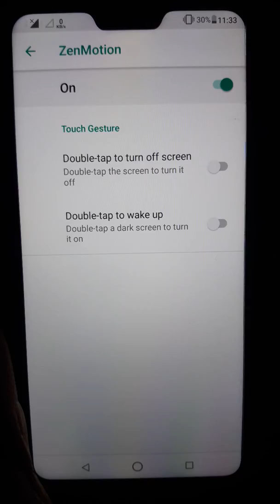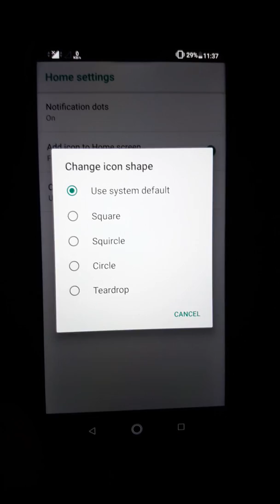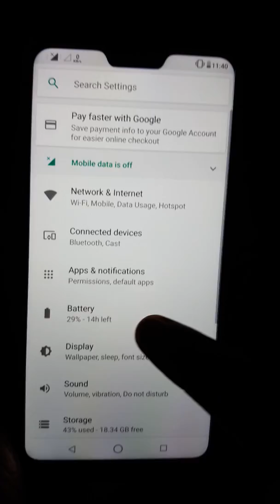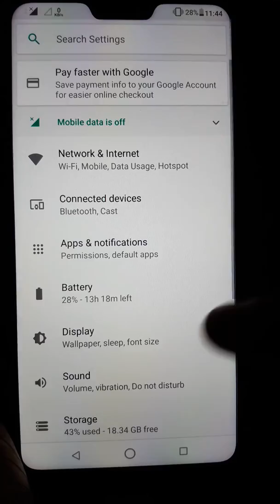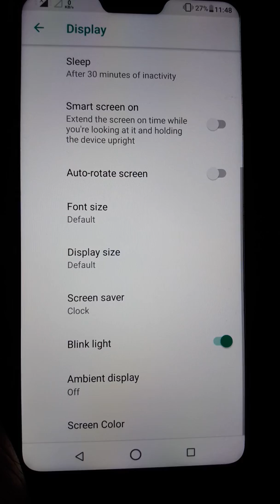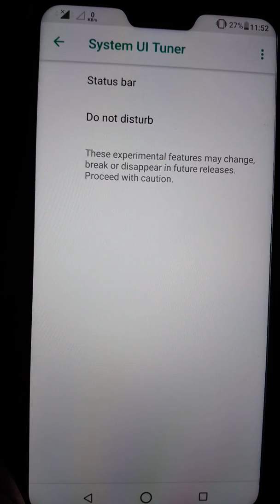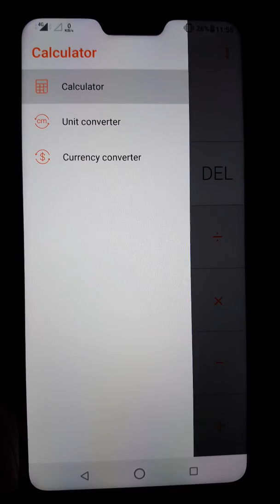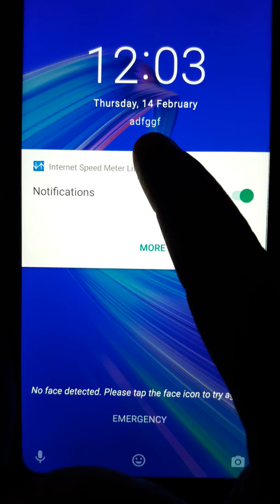Must Know Tips of Asus Zenfone Max Pro M2